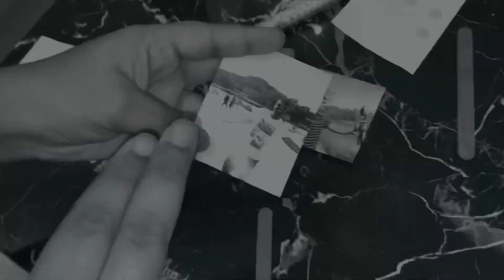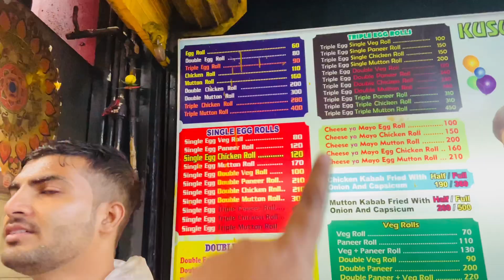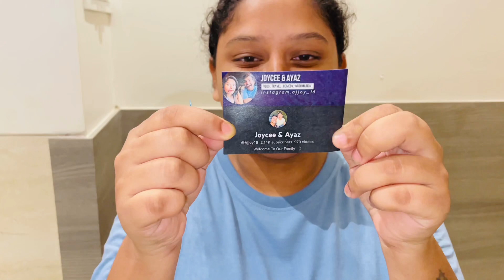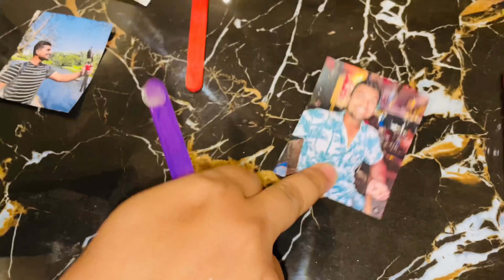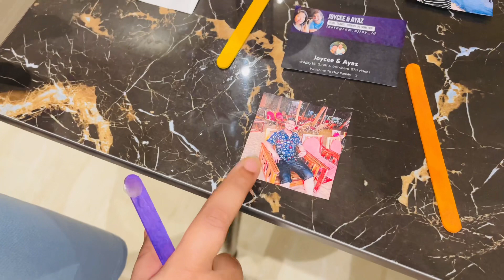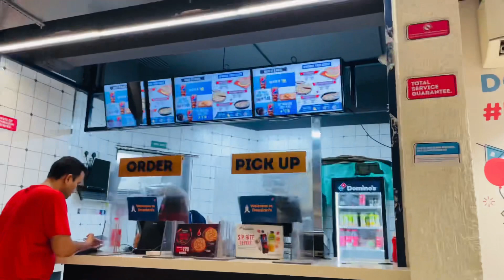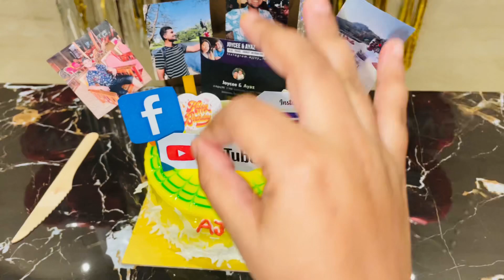Mid Night Birthday Celebration 🎉 Part 1